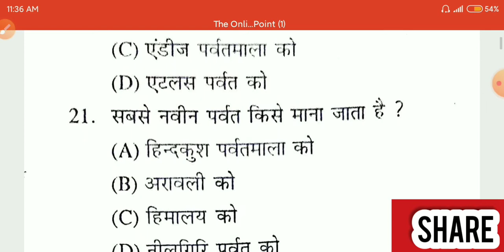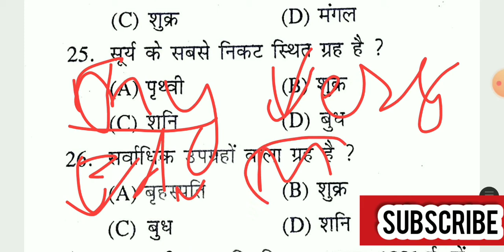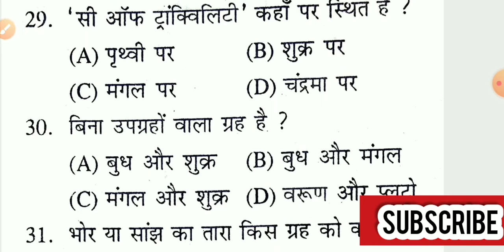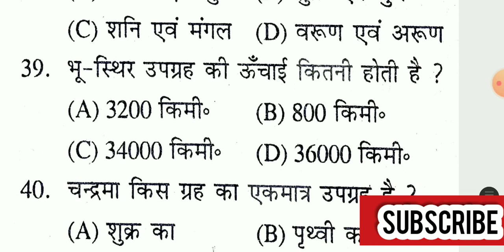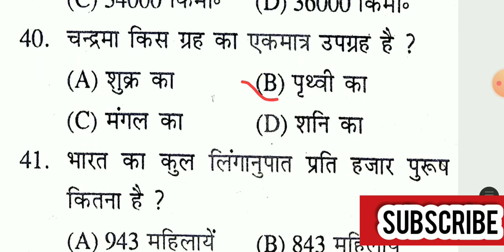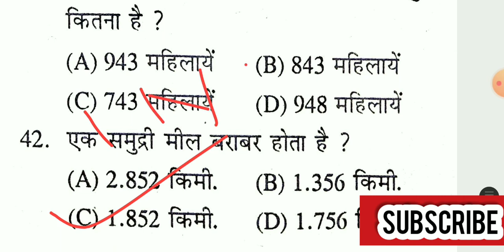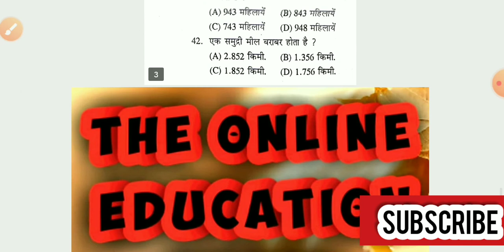Important Gk questions Part - 08 for Airforce || Navy || NDA || Delhi police || SSC || CGL || DRDO.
Important Gk questions for airforce y group 2020
GK questions and answers in english 2020 class - 04
Important gk questions for nda 2020.
Important Gk questions and answers for NDA.
Important Gk questions for Airforce.
Important Gk questions for DRDO in English.
Important Gk questions for Navy.
Most important Gk for SSC and CGl
Gk questions and answers for Delhi police.